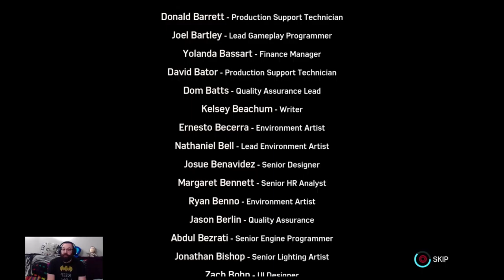NearlyCompetent | Spider-Man: The Heist | Part 3 PLAYER GOT PLAYED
Peter, you got coned so friggin' hard. So. Friggin'. Hard.